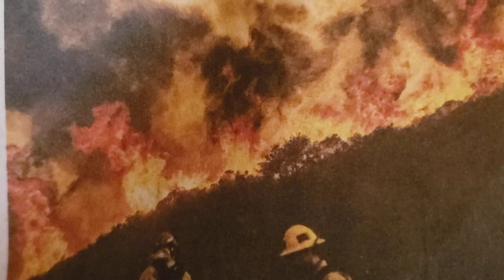🍈山火事 落雷 米カリフォルニア州